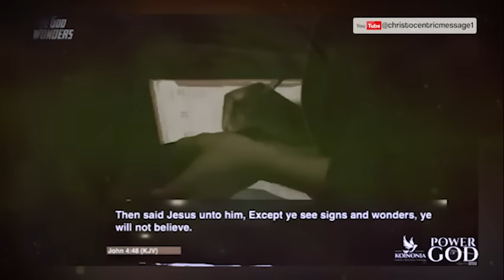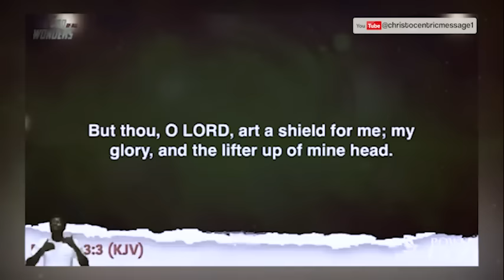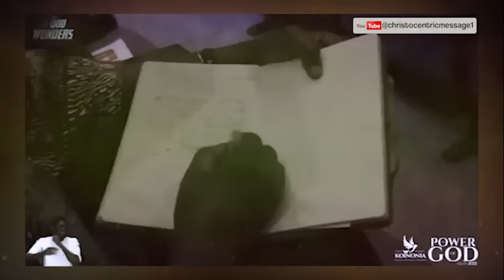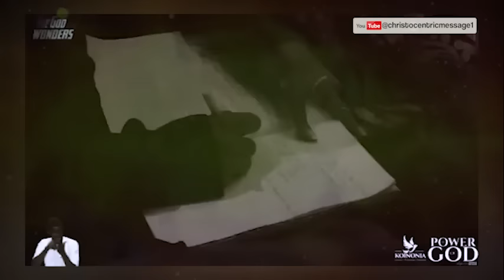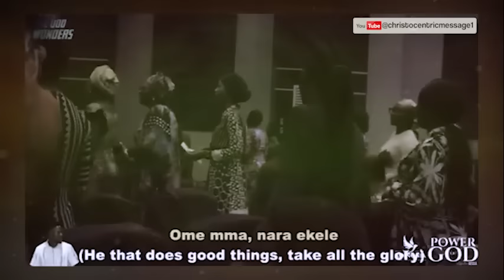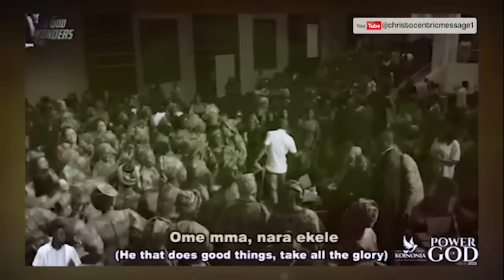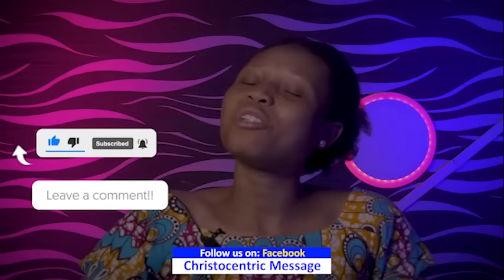HOW TO STEP INTO A PREPARED BLESSINGS - APOSTLE JOSHUA SELMAN